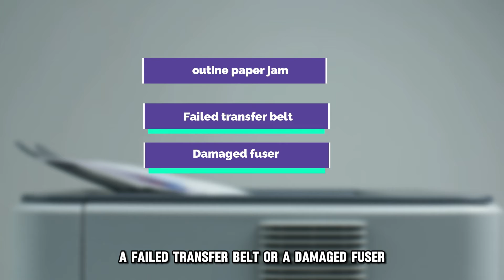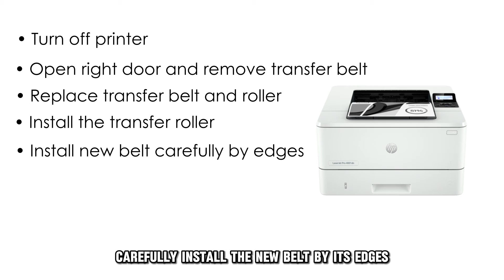How To Fix HP Color LaserJet Error Code 13.09.14 - Meaning, Causes, & Solutions (Reliable Approach!)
How To Fix HP Color LaserJet Error Code 13.09.14 - Meaning, Causes, & Solutions (Reliable Approach!). In this video tutorial I will show how to fix HP Color LaserJet error code 13.09.14.

A 13.09.14 error code indicates that there is a paper jam in the back door of your HP Color LaserJet machine.
The following are some of the common causes of the error:
⦁ Routine paper jam
⦁ Failed transfer belt
⦁ Damaged fuser

Now, let’s look at the best solutions to fix the error:
Remove the Stuck Paper
⦁ Switch off and unplug the machine.
⦁ Gently tilt the printer to its side.
⦁ Locate the paper drawer and open it.
⦁ Look for any lodged paper and carefully remove it.

Replace the Transfer Belt
⦁ Turn the printer off.
⦁ Open the right door and remove the transfer belt.
⦁ Get a replacement transfer belt and roller.
⦁ Install the transfer roller.
⦁ Carefully install the new belt by its edges.

Check the Fuser Unit
⦁ Switch the printer off.
⦁ Open the back door of the printer.
⦁ Find the fuser unit, remove it, and look for visible damage to its cables.
⦁ If necessary, replace the fuse with a new one.